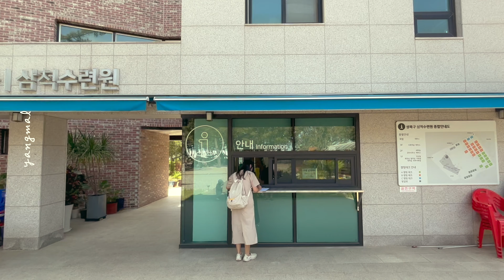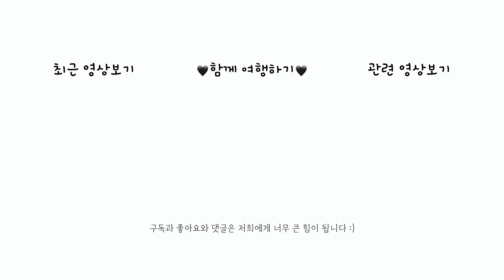삼척 수련원 ｜ 3천원 캠핑장 , 맹방 해수욕장 캠핑장 , 성북구 삼척 수련원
2024.5
삼척수련원

안녕하세요 !

성북구민이라면 이용할 수 있는 3천원 캠핑장 !
삼척수련원에 다녀왔어요 = )
거리만 가깝다면 자주 가고싶은 곳 .. ㅎㅎㅎ

모두 정말 큰 힘이 됩니다 🥰🙏

🍊 ғᴏʟʟᴏᴡ ᴍᴇ
ɪɴsᴛᴀ : @hyuna_0210 @_thanks.u

🍊 ᴄᴀᴍᴇʀᴀ
Dji osmo action 4 / iphone 14